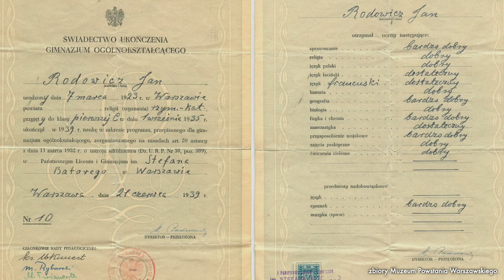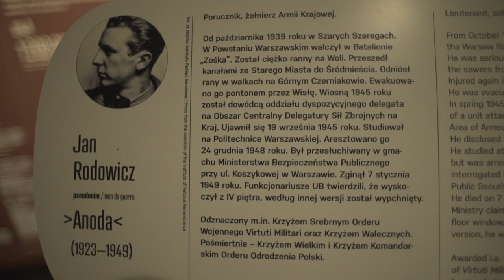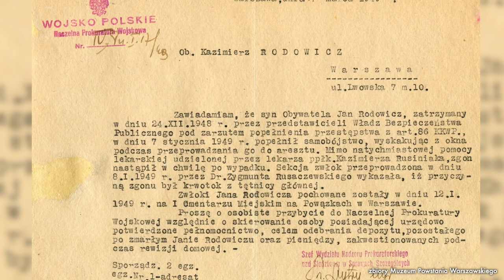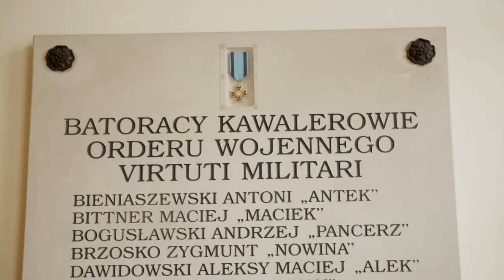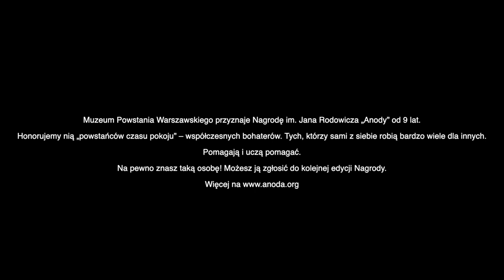Bohaterowie kiedyś i dziś: Jan Rodowicz „Anoda” i Mirosława Gruszczyk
Kim jest bohater? Czy bohaterem można być wyłącznie w czasach wojny? Jeśli nie, to jak zostać bohaterem czasów pokoju? Postanowiliśmy zastanowić się nad tymi kwestiami i porównać dla Was dwa życiorysy: Jana Rodowicza „Anody” - bohaterskiego żołnierza, Powstańca Warszawskiego i Mirosławy Gruszczyk - laureatki Nagrody im. Jana Rodowicza „Anody”, która pomogła dwóm nieznanym kobietom wyjść z dramatycznie trudnej życiowej sytuacji.

Waszym przewodnikiem po tej historii będzie Marcin Miros - nauczyciel w II Liceum Ogólnokształcącym im. Stefana Batorego w Warszawie i edukator w Muzeum Powstania Warszawskiego.

Materiał zrealizowany w ramach IX edycji Nagrody im. Jana Rodowicza „Anody” organizowanej przez Muzeum Powstania Warszawskiego.

Mecenasem Nagrody jest Fundacja PKO Banku Polskiego.